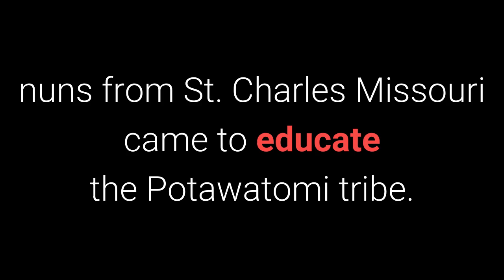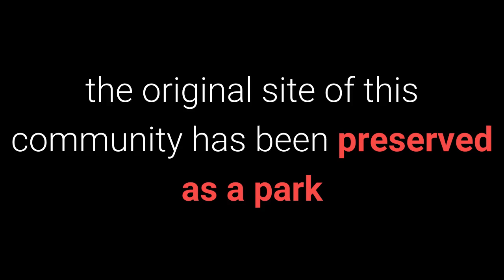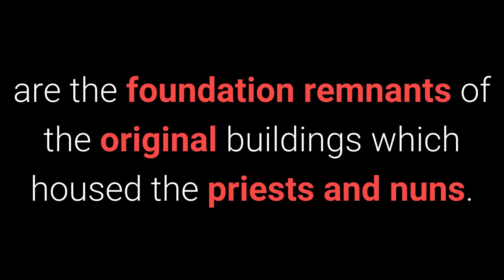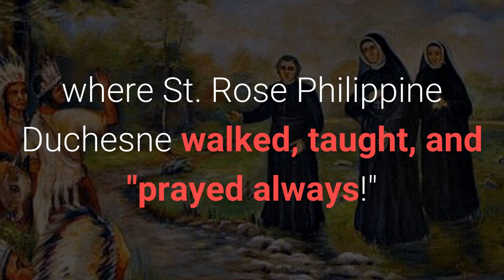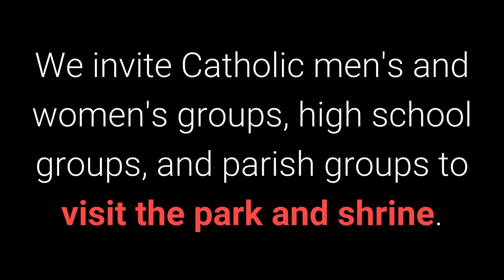Saint Rose Philippine Duchesne - The Saint - The Park - The Shrine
Saint Philippine Duchesne - The Saint - The Park - The Shrine